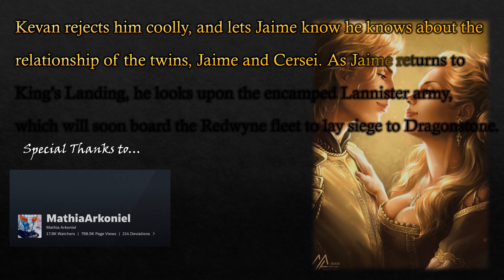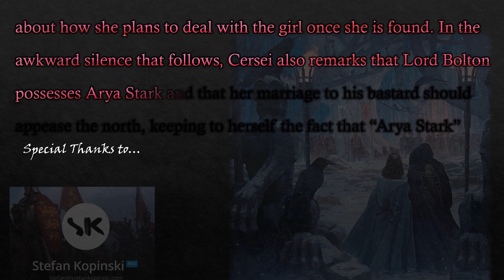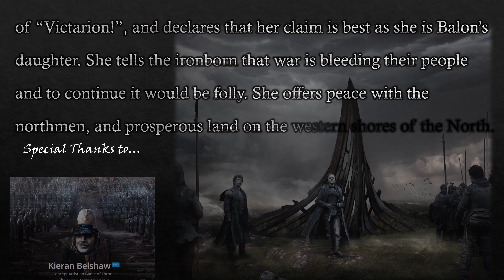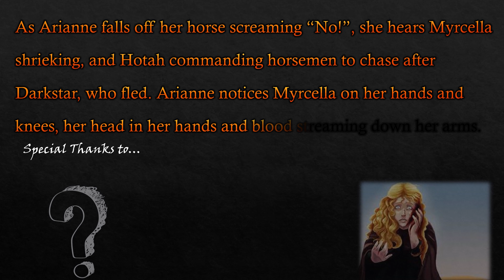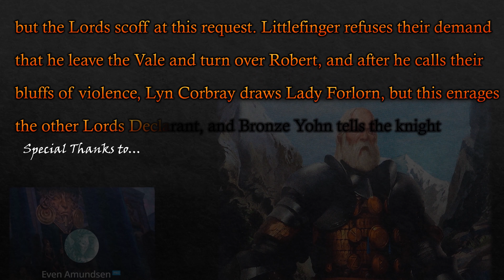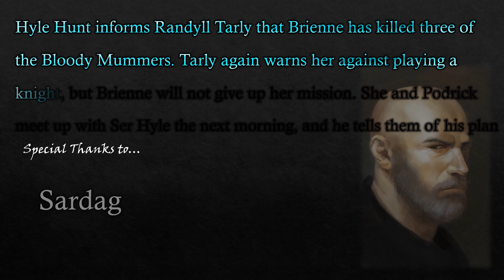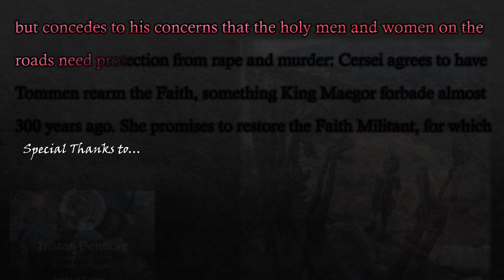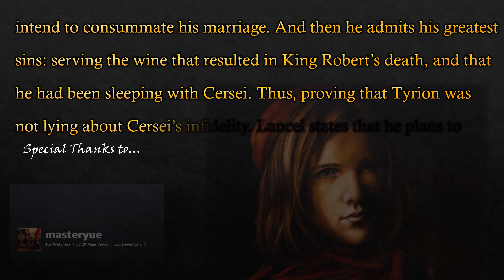Prepare for the Winds of Winter Release Date with A Feast For Crows Book Part 2 Explained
A Feast for Crows fully explained Part 2, prepare for The Winds of Winter release date with a summary of book 4 of George R. R. Martin's A Song of Ice and Fire.

Check out Fantasy Flight Games new board game, A Game of Thrones Digital Edition

Jonathon Burton: jonathanburton.net/